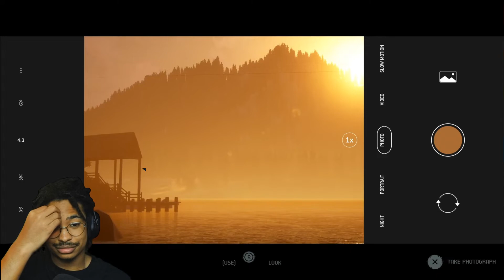WHY WOULD EMMA DO THAT???? I The Quarry I Chapter 2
In this episode of thequarry I do some exploring to further gain some intel on Mr. Hackett. Is he who we think he is or is he just another ploy in the grand scheme of Hackett's Quarry? And what if he brings everyone else down with him if he is? Let's find out together.

Welcome to the CHANNEL!! You will find yourself smiling and laughing most of the time when watching, so get your popcorn ready and experience the ride just like me!!!

I love you all! PEACE!